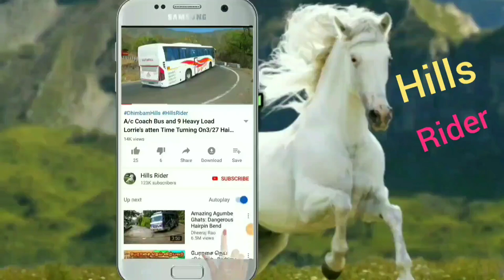KSRTC 2 Bus Suddenly meet and Turning On Hairpin bend at MM Hills to Mysore Hills Road.